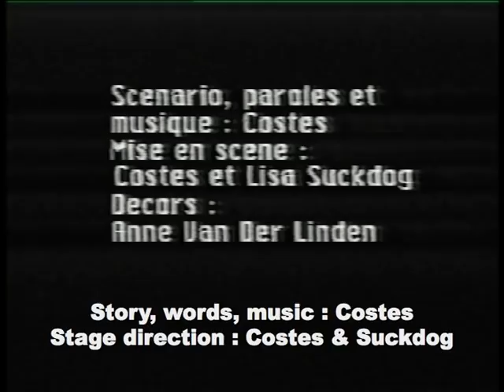COSTES & Lisa Suckdog - The Hanged (opera)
Performed in Paris in 1988.
Stage direction : Lisa Suckdog and Jean-Louis Costes.
Story and music : Costes.
DVD produced and distributed by eretic-art.com